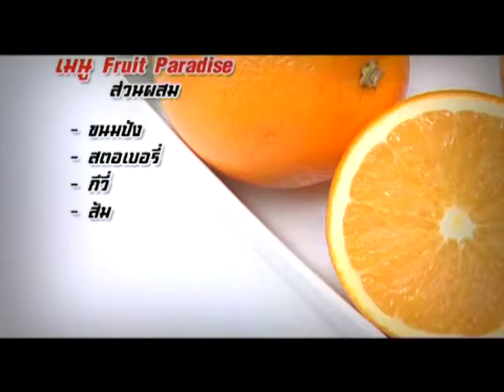Black Jack special scoop :EP3 Jack the vegetarian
scoopพิเศษสำหรับแฟนๆของ Jack โดยเฉพาะ เราจะมาดูกันครับว่า ผู้ชายเท่อย่าง Jack จะมี life style แบบไหน ให้คุณได้ดูกัน scoop นี้มีทั้งหมด 4 ตอนครับ ติดตามได้ อัพเดทให้ดูทุกอาทิตย์ครับ
มาถึง scoop ที่ 3 หลายคนอาจจะได้เห็น Jack ในมุม Black ไปแล้วจาก scoop ก่อนหน้านี้ทั้ง 2 ตัว เพื่อนๆอาจจะคิดว่า นายนี้ต้องเป็นหนุ่มร้ายแน่ๆทั้งแข่งรถ ทั้งชอบการสัก แต่วันนี้เราจะให้ดุด้าน white ของเขาบาง น้อยคนนักที่จะรู้ว่านาย Jack ของเรา กินมังสวิรัตินะครับ ไม่เชื่อไปดู คลิบนี้ได้เลย